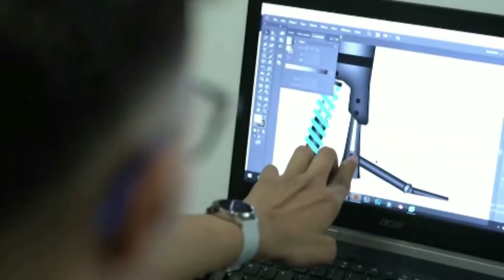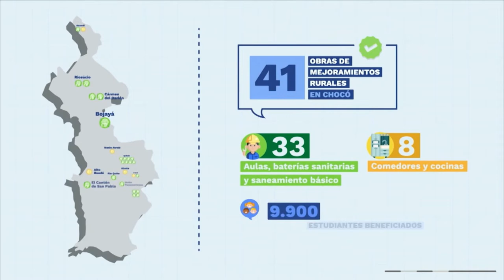CompromisoPorColombia Chocó: Intervención ministerio de Educación - 16 enero 2021